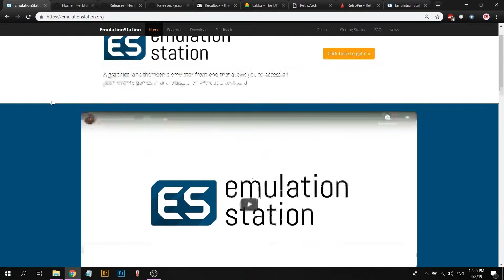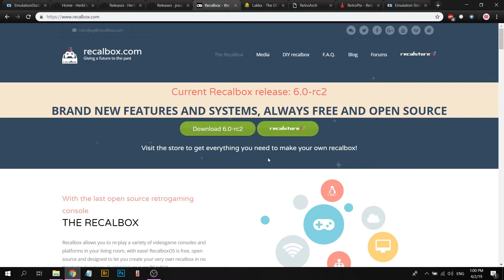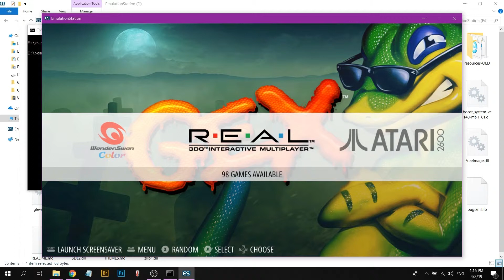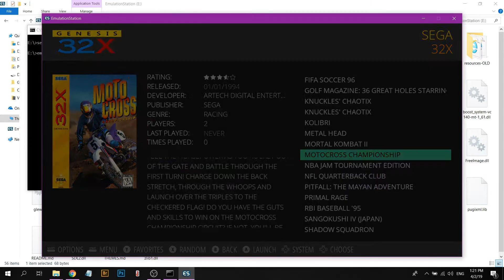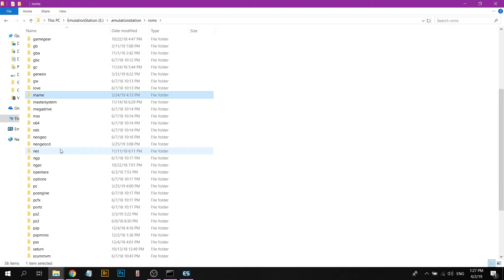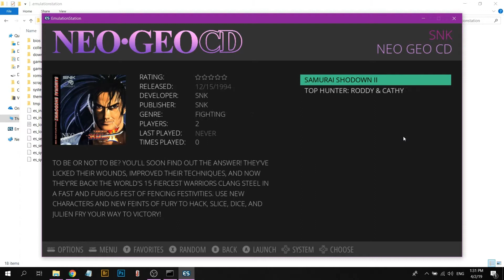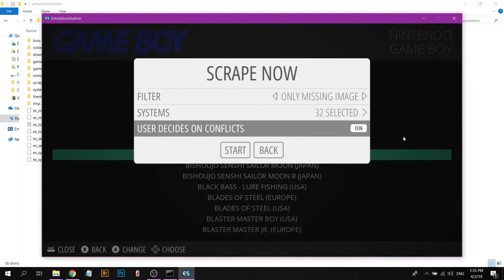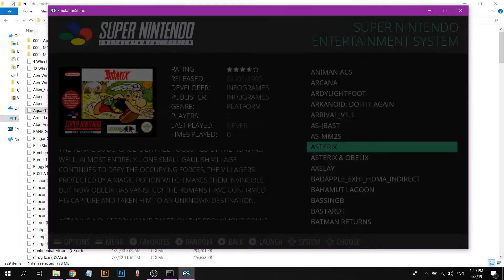ИГРОВЫЕ ПРИСТАВКИ НА ПК И РЕТРО ИГРЫ | EMULATION STATION PORTABLE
Запуск старых игр на современном компьютере
с помощью эмулятора Retroarch в EmulationStation.
Эмуляторы Денди (NES), Sega genesis, Dreamcast, Sega CD,Sega saturn...
Nintendo 64,Game Boy... и много других подобных игровых консолей.
для Windows!

STRIKE NX GAMEPAD!!

бюджетный классический игровой контроллер
для эмуляторов Sega Nintendo Sony..

Обзор беспроводного
геймпада для PC Speedlink:

System:
EmulationStation Win32 v 2.9.0 Full working virson!
Retroarch 1.7
44 ES Themes Collection
Bios Collection
Retroarch Overlays and Shaders Collection

Интересные обзоры и ведосы
ждут вас на супер топ канале DigitalPhotoTV !

Спасибо китайцем!